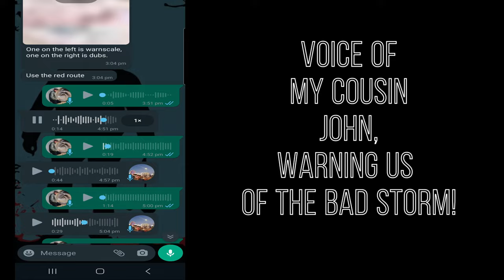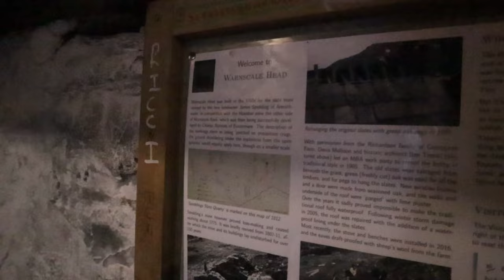Danger! Trapped Overnight In Remote Bothy! Survival Mode Activated! Cumbria!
Instead of donations, there are better ways to support the team!
Become a channel member and not only help to make the content, but also get special perks too.

Or you can help us by purchasing something from our wishlist.
This helps us do more content, but you also see where you have helped.

NEW Our discord server is now active! members get exclusive access, plus chats and special live chats. JOIN NOW TO STAY IN THE LOOP
Equipment i use:
It may be a suprise, but mostly, every video i have done has been filmed on my mobile phone. Shocked, yes, i know!
My earlier videos were filmed on a
Samsung Galaxy S4, S6, S7, S8, and S10
I bought my first camera in 2018! But here is a list of equipment i use:

Camping equipment:

OEX PHOXX 2 V2
OEX HYENA 2
KLYMIT STATIC V INSULATED
TRESSPASS 4 SEASON PITCHED SLEEPING BAG
COLEMAN BIKER SLEEPING BAG
FLEXTAIL LANTERN PUMP
STRATOS 26 BACKPACK

Moman On Camera RGB Light LED Video Continuous Output Lighting Panel Full Colour CRI 96+/TLCI 98+ Bicolour 2500K-8500K Dimmable with Type-C for Photography DSLR Camcorder Smartphone Canon Sony Nikon ML9

Canon M50 4K

Gopro hero
Wolfang GA200 x 2
Sony SR35 Night vision

Also, i am a music producer and hip-hop artist. You can find my music on sound cloud by searching: FlexedUpRecordz